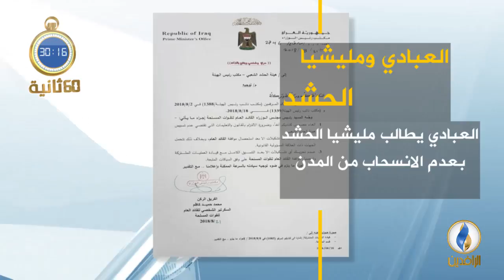أبرز الأخبار على قناة_الرافدين ليوم الجمعة في